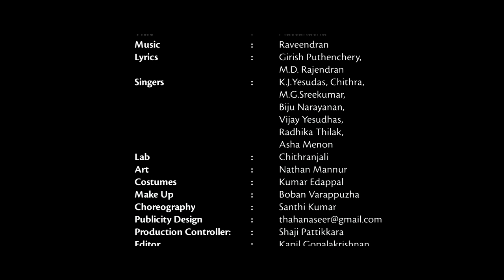Aattakkatha | Malayalam Movie 2013 | Climax Scene 2 [Full HD]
Malayalam Movie 2013 Aattakatha
Director:Kannan Perumudiyoor
Exe.Producers:Sadique Pattambi , Premachandran Puthenchira & G.K. Moorthi Dubai
Lyrics:Gireesh Puthenchery & M.D. Rajendran,Music : Raveendran
Starring: Vineeth, Meera Nandan, Nedumudi Venu, Saikumar, Jagathy Sreekumar, T.G.Ravi, Madambu Kunjikuttan, Bindu Panickar
Singer : K.J.Yesudas,M.G.Sreekumar,Chithra,etc
Attakkatha movie tells a love story. UnniKrishnan Namboothiri was the only son of Raman Namboothiri and Sree Devi Antharjanam. Raman Namboothiri was a priest in a temple and the meagre Income was not sufficient for their day today needs. Unni joined Kalamandalam to learn Kathakali. He acquired the skills of Kathakali faslty. Sethu Lakshmi was also a student of Kalamandalam. She loved Unni, but never expressed her love. Meanwhile, a foreign student, Romi Meshyl from France joined to learn the same art form. Unni being a brillant student he was engaged to teach her Malayalam and Kathakali padhangal. Their relationship developed to love. After her studies she returned to France. Years later Romi's daughter Melina reached Unni's house in search of her father.